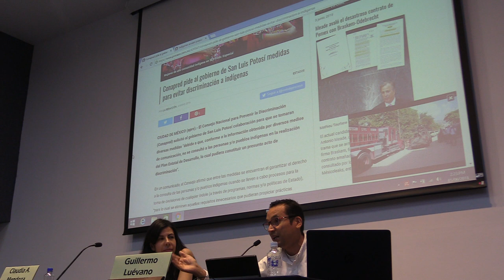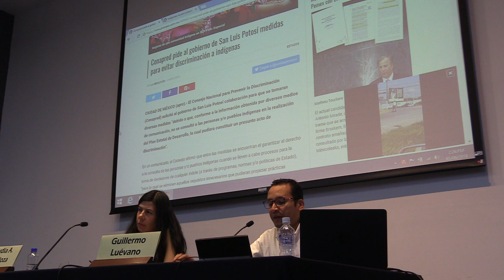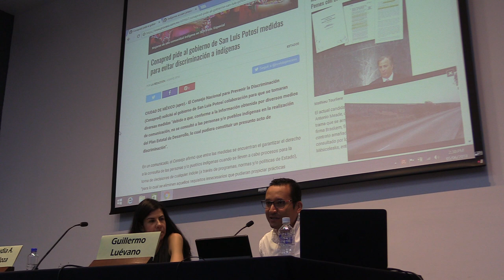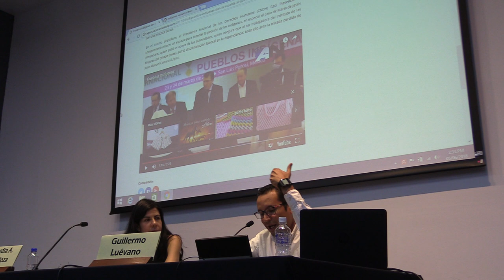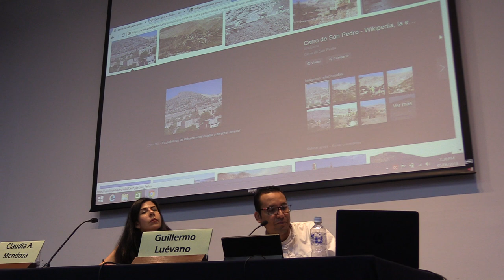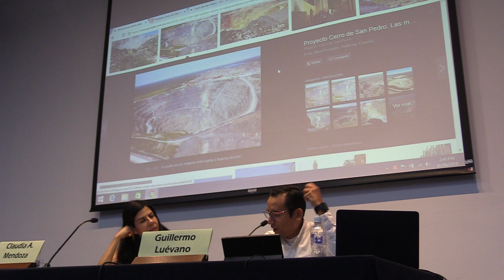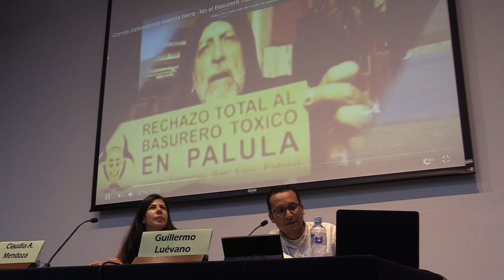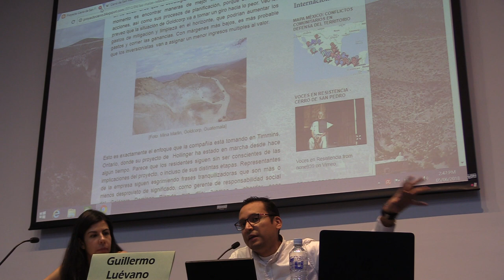Estrategias Jurídicas para la Defensa de Pueblos Indígenas -2 Dr. Guillermo Luévano Bustamante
ESTRATEGIAS JURIDICAS PARA LA DEFENSA DE PUEBLOS INDÍGENAS, ALGUNOS CASOS
 Dr. Guillermo Luévano Bustamante

Licenciado en Derecho / Universidad Autónoma de San Luis Potosí
Maestro en Historia / El Colegio de San Luis
Doctor en Ciencias Sociales con especialidad en Antropología Social / Centro de Investigaciones y Estudios Superiores en Antropología Social
Miembro del Sistema Nacional de Investigadores / CONACYT
Coordinador de la sección México de la Red Latinoamericana de Antropología Jurídica y socio fundador del Foro Latinoamericano de Antropología del Derecho
Premio Estatal de Periodismo SLP en la categoría “artículo de fondo” 2015
Mención honorífica en el Premio Estatal de Derechos Humanos SLP 2014
Premio a la investigación socio humanística UASLP 2016

DESEMPEÑO PROFESIONAL ACTUAL
Profesor Investigador Tiempo Completo de la Facultad de Derecho de la Universidad Autónoma de San Luis Potosí;
Coordinador de la Clínica de Litigio Estratégico de la Maestría en Derechos Humanos UASLP, diciembre de 2013-a la fecha
Coordinador de la Maestría en Estudios sobre la democracia y procesos electorales UASLP, octubre de 2016 a la fecha
Ha sido profesor invitado y visitante en diversas universidades en México y países de América Latina como Argentina, Brasil, Colombia y Ecuador.

Socio-antropología de los derechos humanos.
Litigio estratégico y enseñanza clínica en derechos humanos

ALGUNAS PUBLICACIONES
Autor del artículo “El derecho a la consulta indígena en San Luis Potosí. La disputa por su reconocimiento” en Revista de derechos humanos y estudios sociales, UASLP – Universidad de Sevilla y Universidad Autónoma de Aguascalientes, 2017, año IX, número 17.
Coordinador del libro Estudios socioculturales del derecho. Desafíos disciplinares y defensa de derechos humanos, en prensa a ser editado por El Colegio de Jalisco
Co-cordinador del libro La Constitución a debate, San Luis Potosí, CEEPAC-UASLP, 2017
Coautor, junto con Alejandro Rosillo Martínez, del libro Los derechos políticos como derechos fundamentales, San Luis Potosí, CEEPAC
Coautor junto con Alejandro Rosillo Martínez del libro Descolonizando derechos humanos, UASLP, 2014